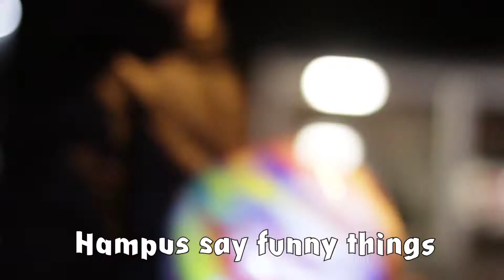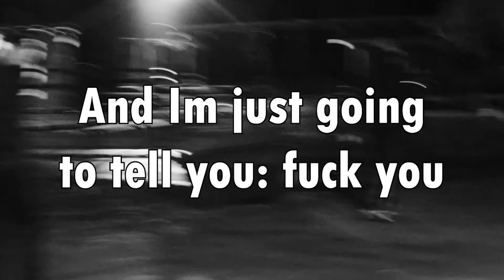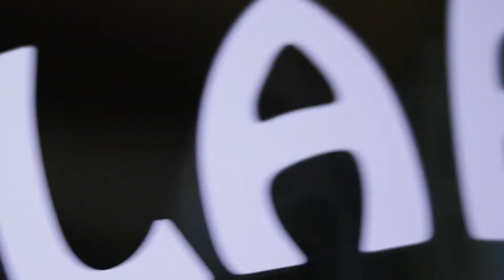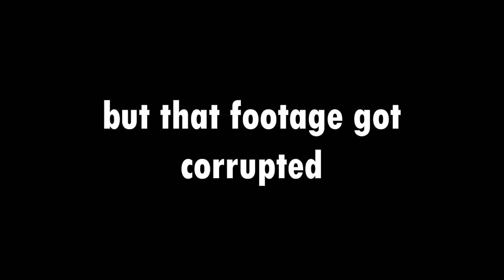LOSING BRAINCELLS WITH FRIENDS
we are stupid and dont ask questions about it.

And see you in another video, Goodbye!